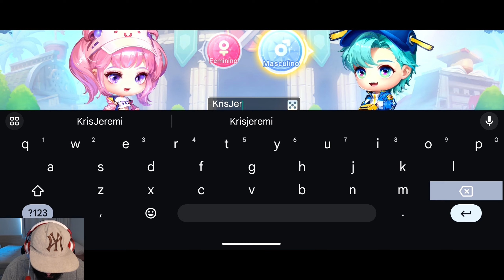PRIMEIRAS IMPRESSÕES DE DDTANK ORIGIN MOBILE!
Faaala guys, tranquilo? primeiras impressões de DDTank Origin! Tmj e fiquem com Deus.

💸 APOIO 💸

💌 LINKS 💌